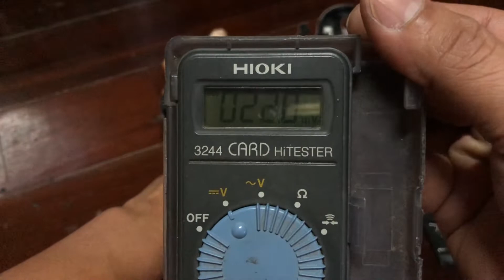Repair, Elephant can’t work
How to repair cow, Because it damage.

We can advise with us.
By contacting via the link of the page or email.